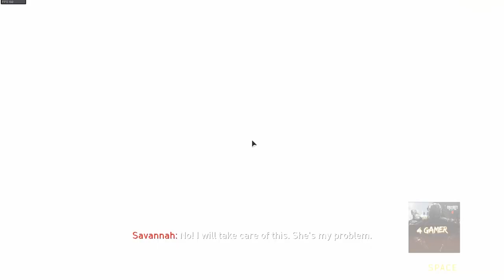call of duty black ops 4 specialists Firebreak gameplay Multiplayer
Firebreak
**Purifier**
A flamethrower that shoots a steady gout of flame, scorching enemies within close range.
**Reactor Core**
Emits a damaging radiation field that wounds enemies, reducing their maximum health for a period of time.
Song: Welcome To The Party - Diplo, French Montana & Lil Pump ft. Zhavia Listen